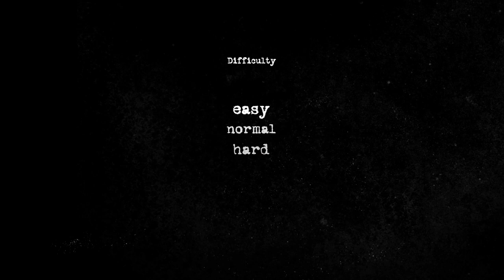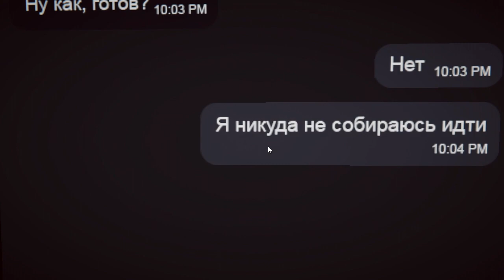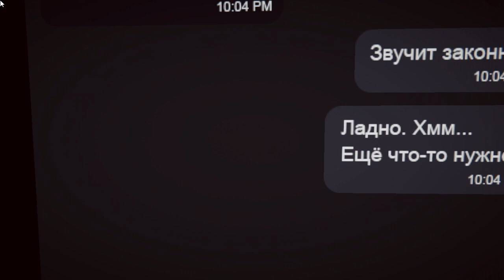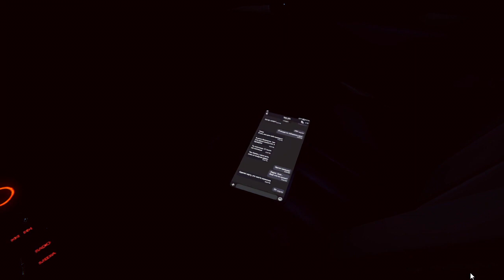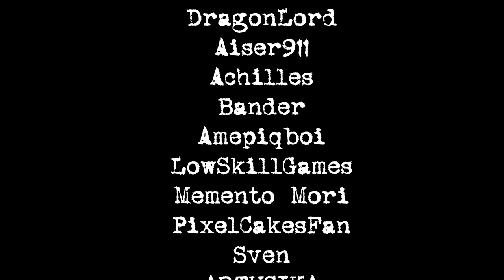Режим сюжетки! | Eyes: The Horror Game Remastered | #1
Всем позитива и хорошего отдыха!
В этой серии играем в фан версию игры Eyes: The Horror Game Remaster (vivmax). В данной игре нам предстает возможность сыграть в режим сюжетки и посмотреть на переработанный особняк! (Конечно, с моей картошкой-компьютером - это дело не в самом высоком качестве) Смотрим, изучаем и играем!

Таймкоды:
0:00 - Вступление
2:40 - Геймплей (Игра #1)
11:00 - Game Over
13:50 - Геймплей (Игра #2)
19:09 - Поиск пилы для открытия 2-ой концовки
27:00 - Концовка #1
29:42 - Завершающая речь
31:01 - Конец